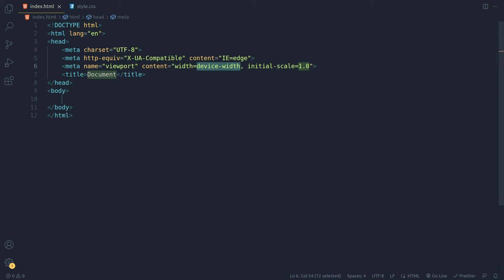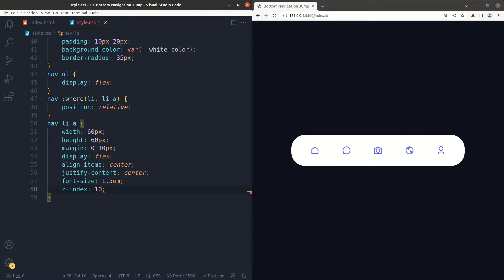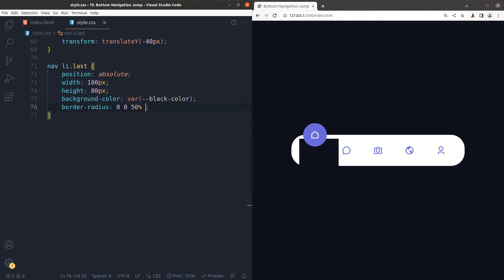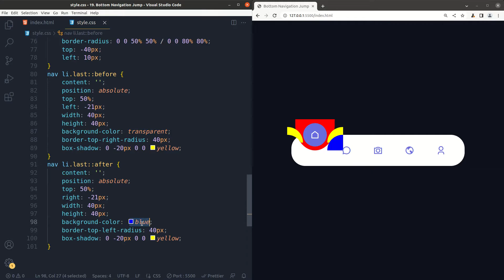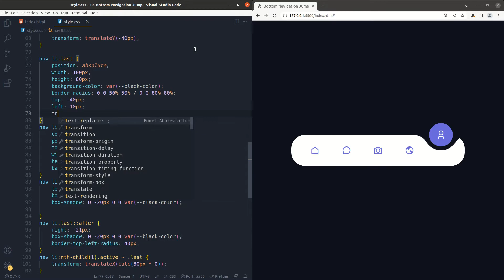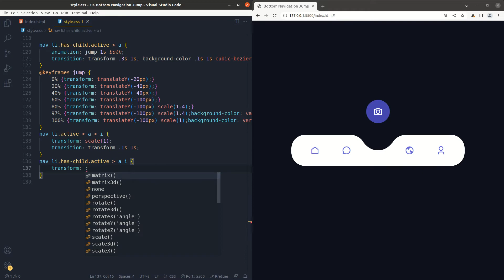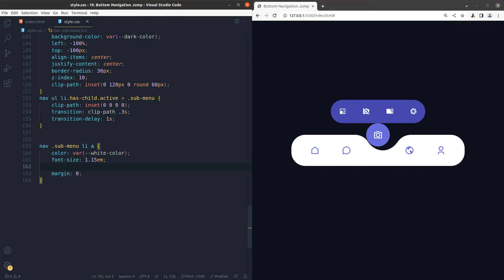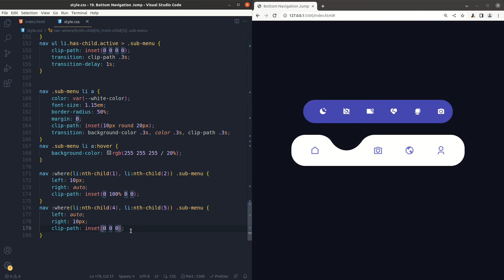Bottom Navigation Bar HTML CSS with SubMenu - Jump Style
In this tutorial video, you will learn how to create bottom navigation bar with submenu on each link. This navigation bar has incredible transition to show the submenu or child menus.